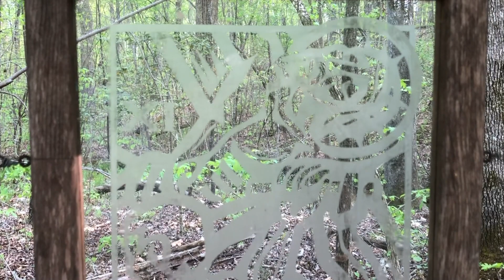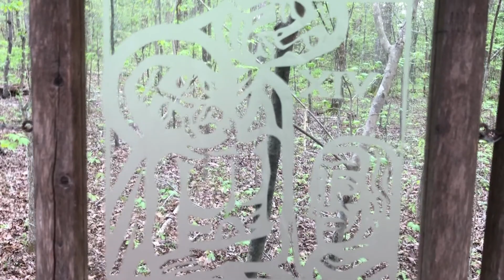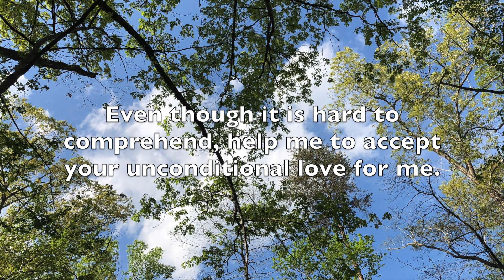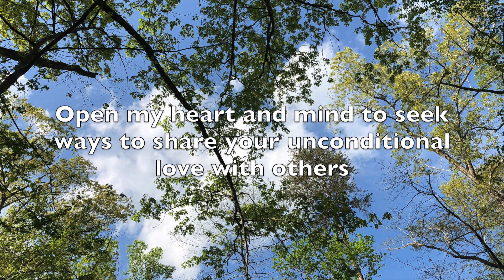The Stations of the Cross Trail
The Stations of the Cross Trail at Camp Chestnut Ridge.

Virtual tour.